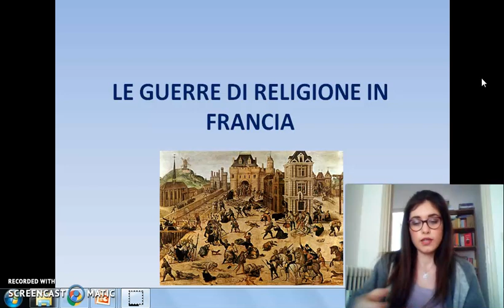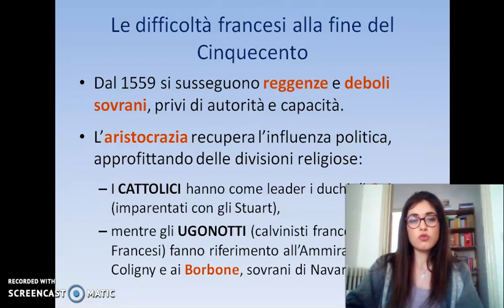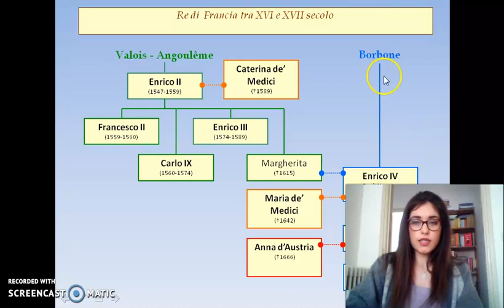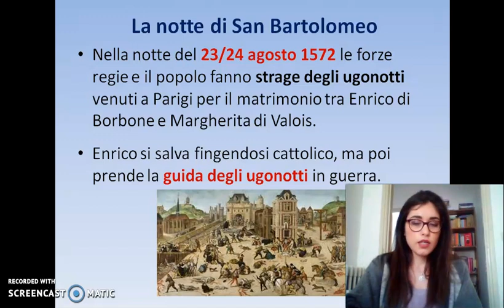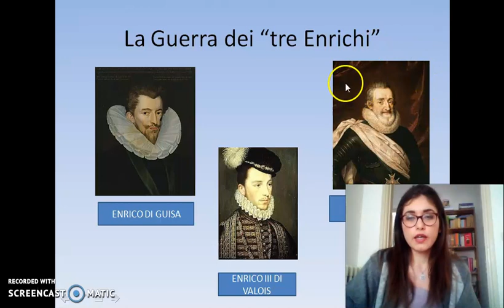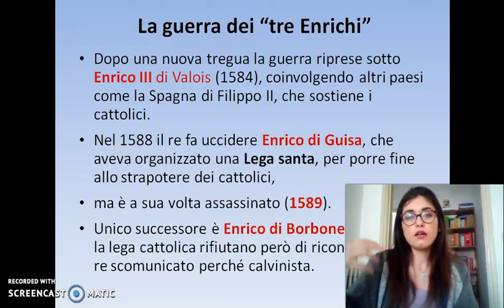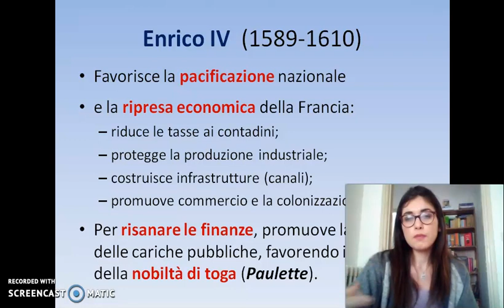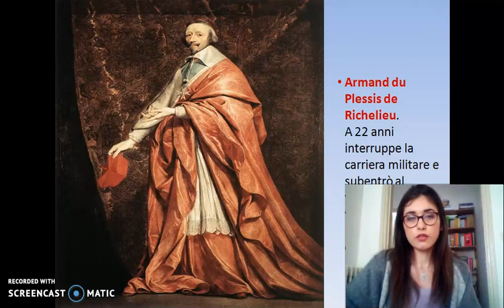Guerre di religione in Francia- Videolezione di storia